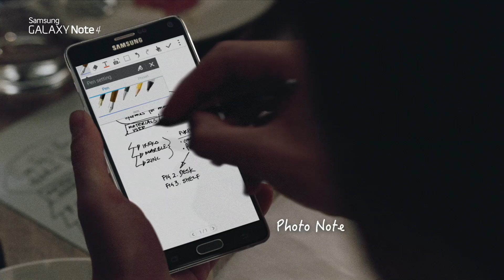[Do You Note?] 全新Samsung GALAXY Note 4 – 隨心記事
GALAXY Note 4唔止有特大2K Super AMOLED 屏幕，擔當你嘅私人影院，亦有多工視窗，提供更靈活工作空間，甚至隨時單手自拍，或變做個人筆記簿。由早到晚、由工作到娛樂，GALAXY Note 4一直係你嘅生活拍檔。Do you NOTE?